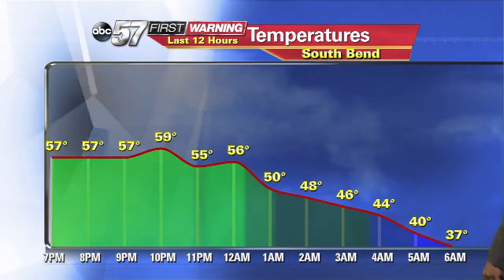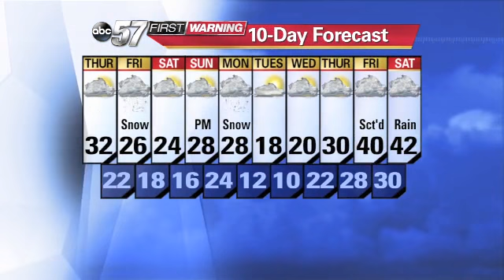Arctic Blast 120513 Main Wx